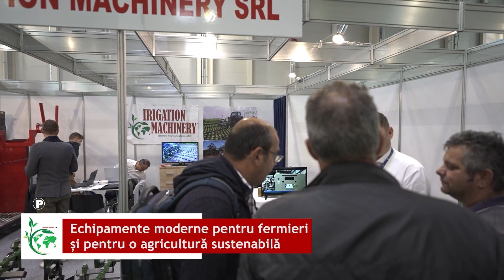Irigation Machinery - echipamente moderne pentru agricultura sustenabilă 02 11 2023